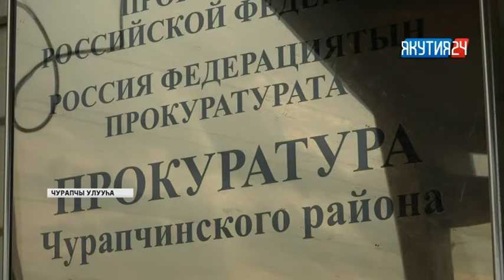Туһаан (3 чааһа). 02.08.2018